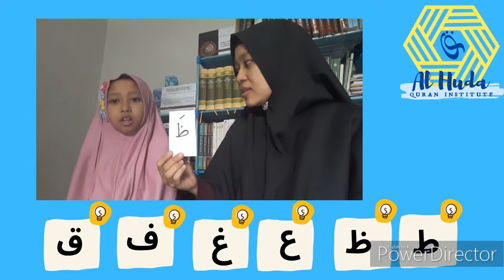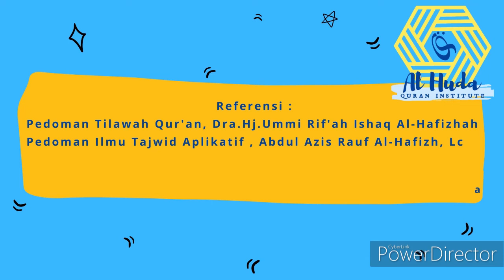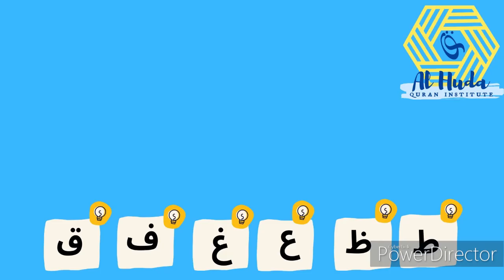Al Huda Qur'an Institute - Tahsin Part 3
Assalaamu'alaykum Wr Wb
Halo Hexagoniaa

Ketemu lagi dengan CH 2 Agama, dengan Project Passion Al Huda Qur'an Institut
Kali ini kami masih melanjutkan posting sebelumnya yaa... Tentang Makhrajul Huruf
Selamat Menyaksikaan :)

Terima kasiiih